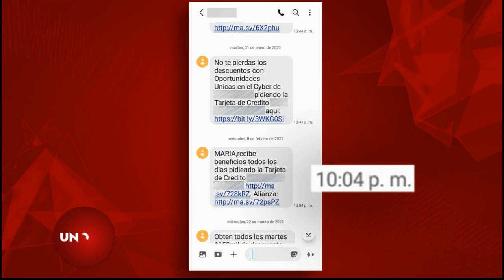A punto de convertirse en ley prohibición de AC0S0 telefónico a usuarios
Nuestras redes:
Página web: Noticiasuno.com
Kwai: noticiasunocolombia
YoSoyLaRedIndependiente en redes